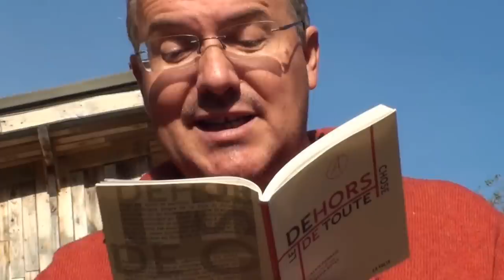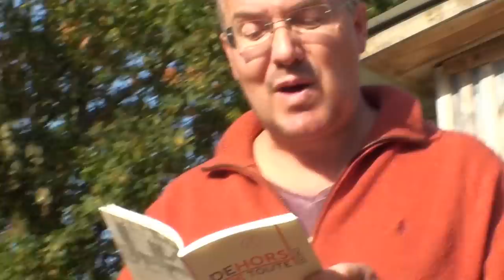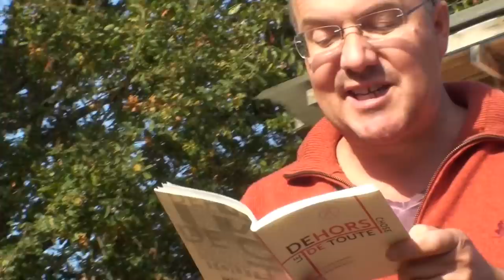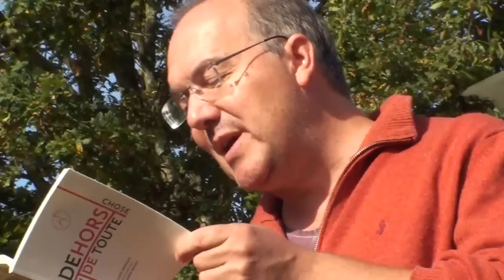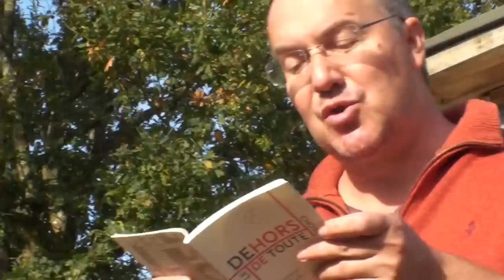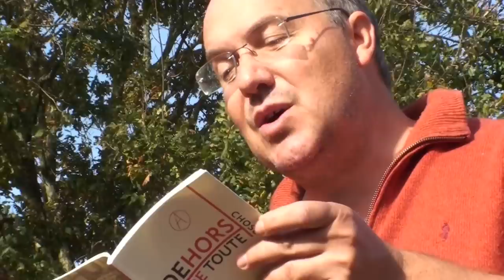P comme Puissance - Abécédaire sur la zad de Notre-Dame-des-Landes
Le 30 octobre 2016 devant la Bibliothèque du Taslu, sur la zad de Notre-Dame-des-Landes, cette participation d'Alain Damasio à l'abécédaire pour défendre la zad.
(Dernière version)